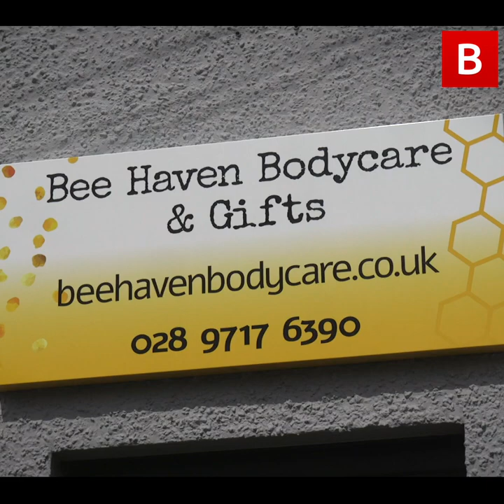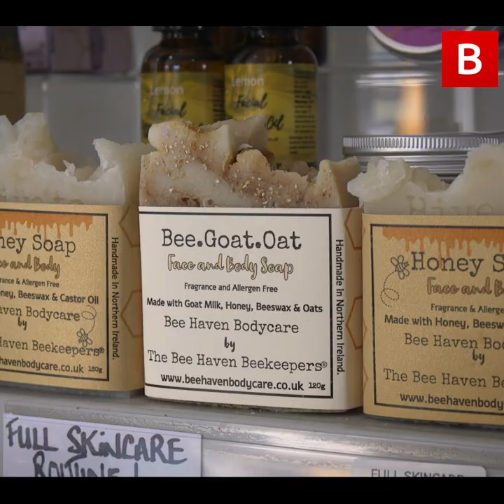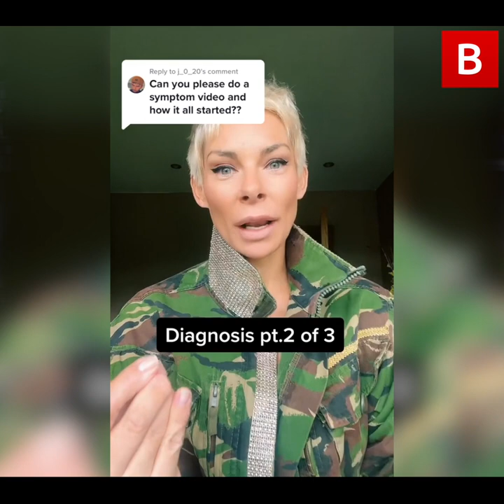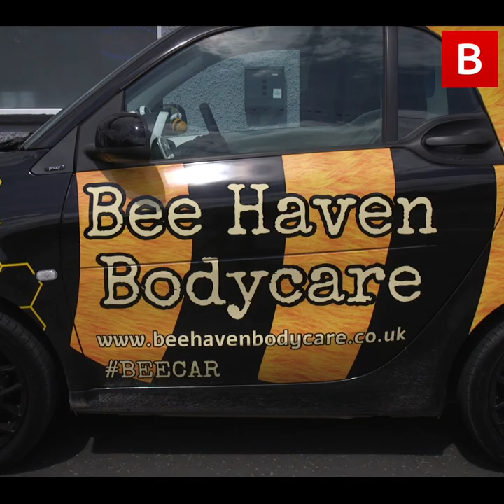Northern Ireland mum opens up on living with Bipolar Disorder and how it helped her business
A Northern Ireland woman who lives with a diagnosis of Bipolar is breaking the stigmas which surround the disorder.

Emma Thompson, who is originally from Moneyreagh, says her Bipolar Disorder is her "super power" and she has developed a creative spark that she never knew she had. That creativeness has allowed the mum-of-one to launch her own business, and more recently, open up a shop.

Hailing her family and friends for the support they have given her through her journey with depression and anxiety, and her Bipolar Disorder diagnosis, Emma says she will always be grateful for them.